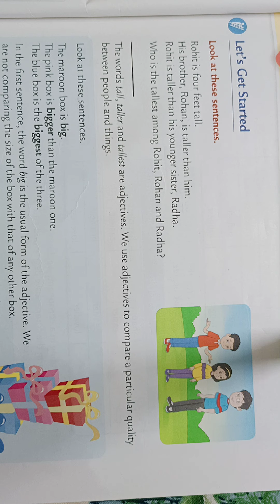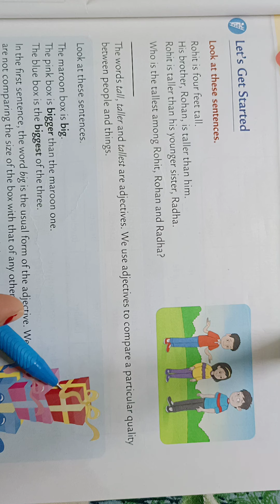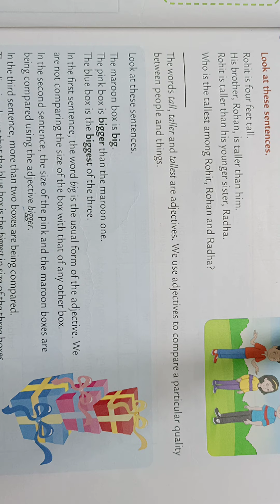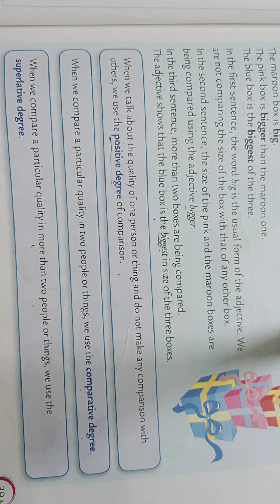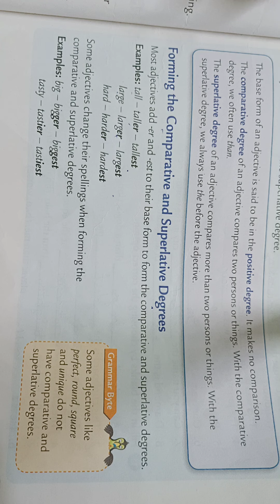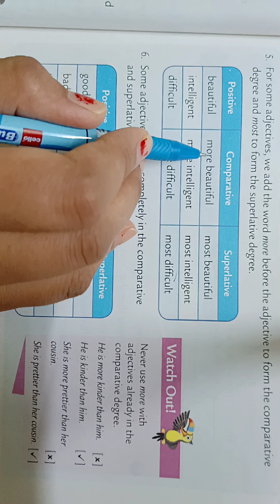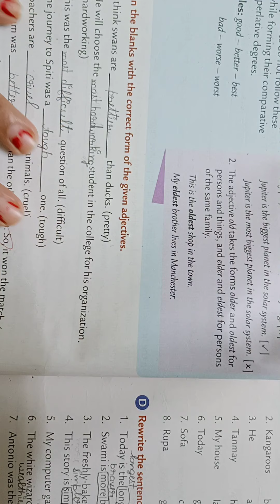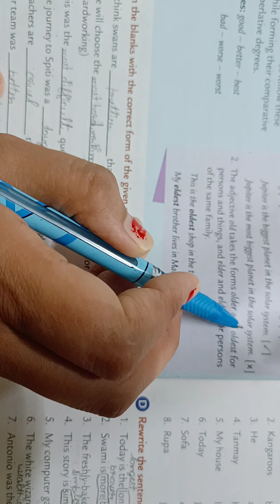Adjectives: Degrees of comparison